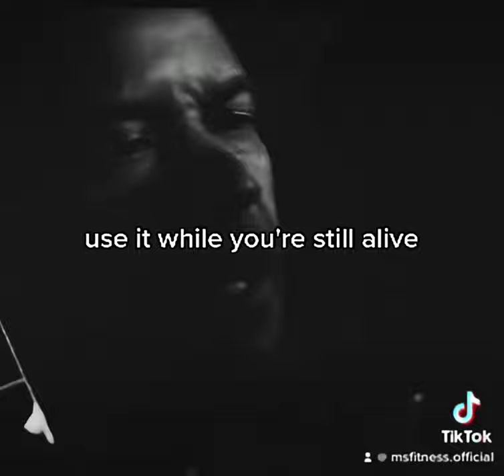Denzel Washington “ You Got A Chance”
“We cannot solve problems with the kind of thinking we employed when we came up with them.” — Albert Einstein
“Learn as if you will live forever, live like you will die tomorrow.” — Mahatma Gandhi
“When you give joy to other people, you get more joy in return. You should give a good thought to happiness that you can give out.”— Eleanor Roosevelt
“When you change your thoughts, remember to also change your world.”—Norman Vincent Peale
“It is only when we take chances, when our lives improve. The initial and the most difficult risk that we need to take is to become honest. —Walter Anderson
“Nature has given us all the pieces required to achieve exceptional wellness and health, but has left it to us to put these pieces together.”—Diane McLaren
motivational speech
motivational video
motivation
motivational songs
motivation of life
motivation cardi b
motivation 60 seconds
motivation workout video
motivation for men
motivation hard work
motivation jersey club sped up
motivation english speech
motivation to clean your room
motivation before exam
motivation jocko willink
motivation vs discipline
motivation kobe bryant
motivation les brown
motivation spiritual tony
motivation lil wayne ft kelly rowland lyrics
motivation video song
motivation you
motivation in the morning
motivation life
motivation reels
motivation business
motivation exercise